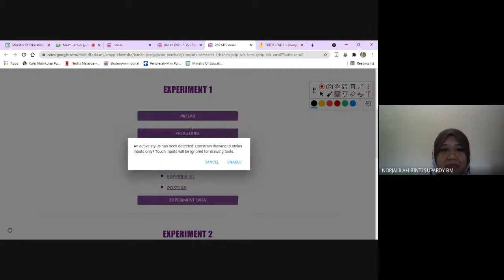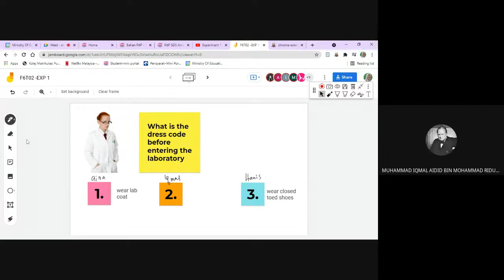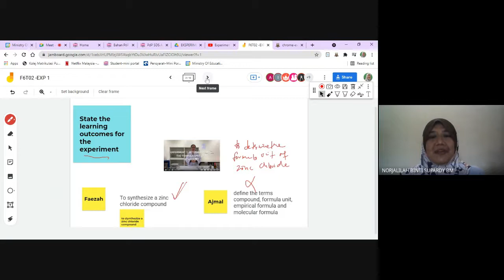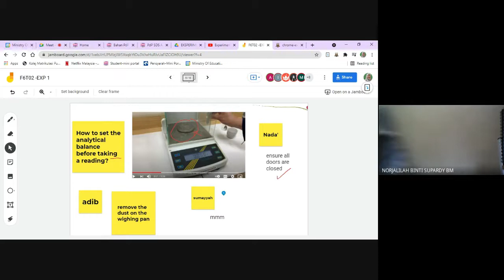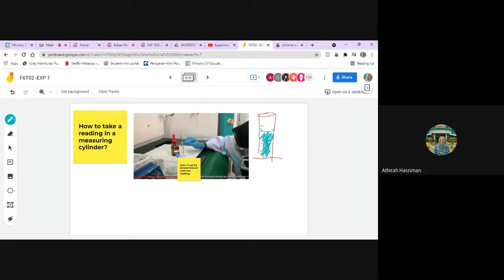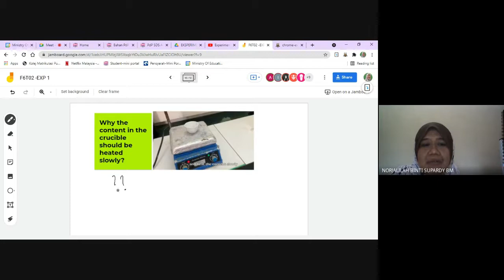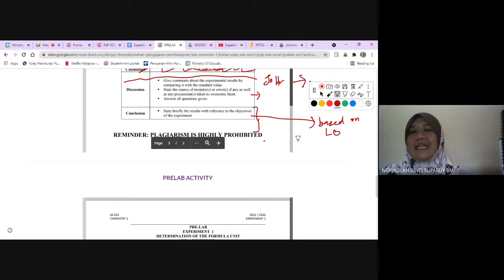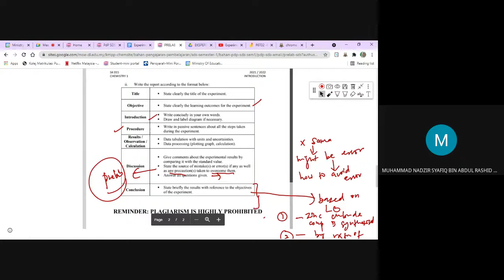F6T02 -EXP 1 - 13 AUGUST 21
Determining the formula unit of zinc chloride
Lab discussion